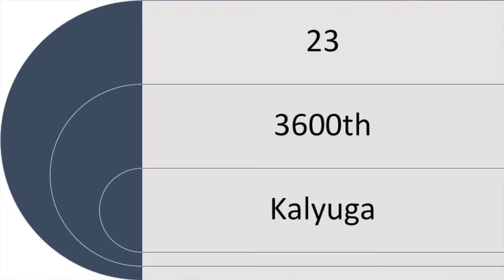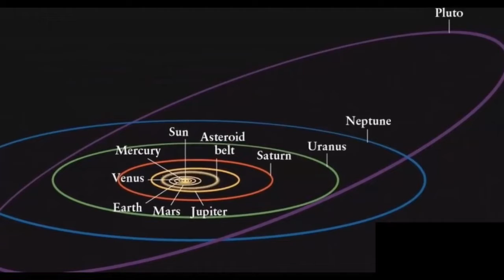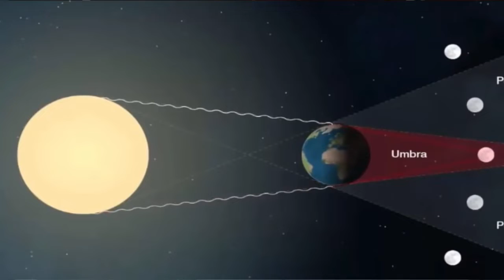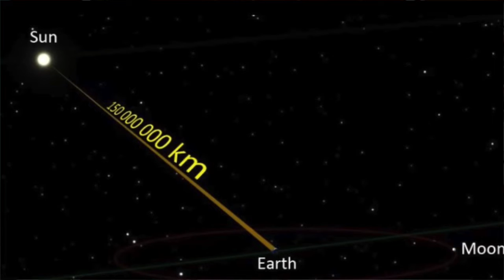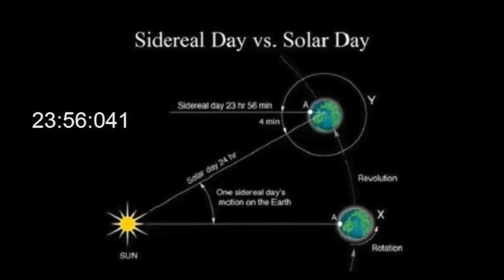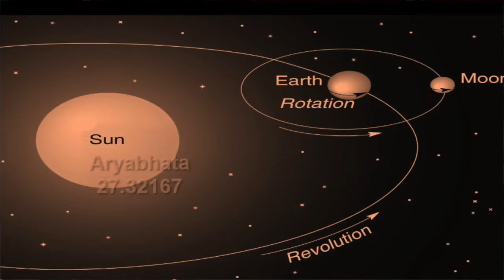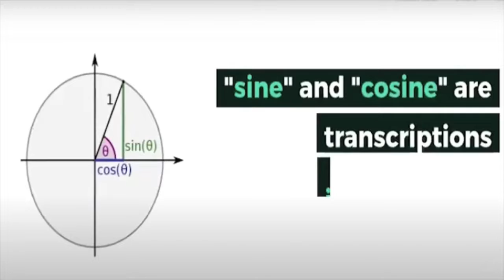Aryabhatta: The Great Indian Mathematician & Astronomer- Dr Veenus Jain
Long before Newton or Galileo, there was Aryabhatta — the legendary Indian mathematician and astronomer who calculated π (Pi), discovered the rotation of the Earth, and laid the foundations of modern mathematics and astronomy.
In this video, Dr. Veenus Jain explores Aryabhatta’s timeless contributions, his major works like the Aryabhatiya, and his revolutionary ideas about the universe that changed the way we understand time, space, and numbers.
Learn how Aryabhatta:
Calculated the value of π centuries before the West
Proposed that the Earth rotates on its axis
Introduced the concept of zero and place value system
Explained solar and lunar eclipses scientifically
👩‍🏫 Watch till the end to discover how Aryabhatta’s genius shaped India’s golden age of science and why his knowledge is more relevant today than ever before!
💡 Presented by Dr. Venus Jain, this video is part of our series on Ancient Indian Knowledge Systems.